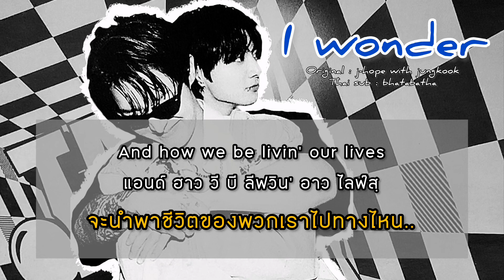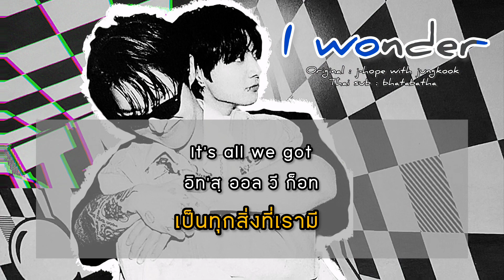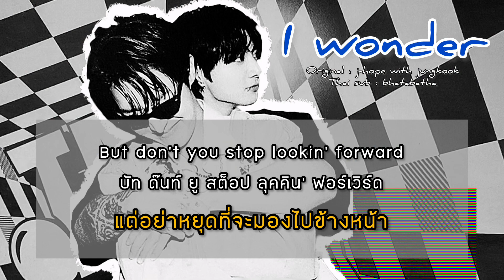[Thai sub / ไทยซับ] j-hope ‘I wonder (with Jung Kook)’ | bhatabatha